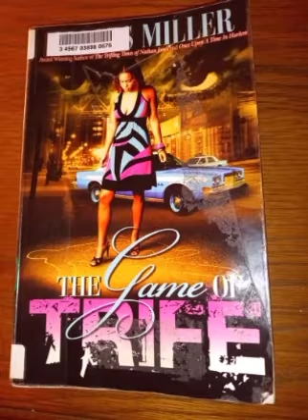Jesus Christ "Music Class" BSQ J Raw Diss